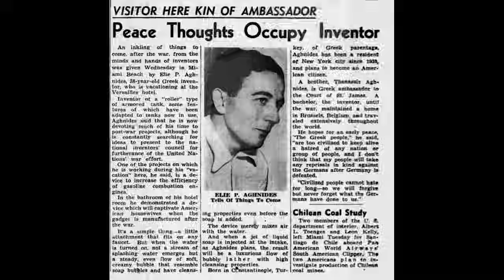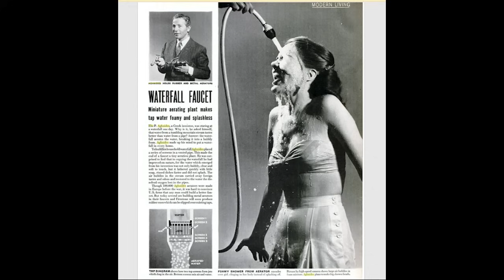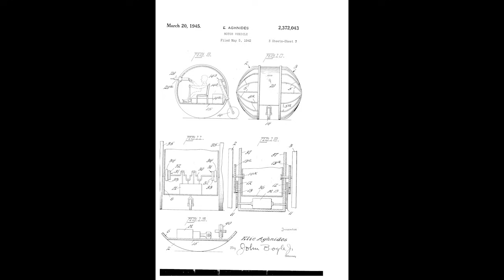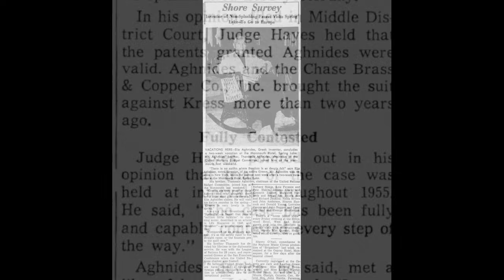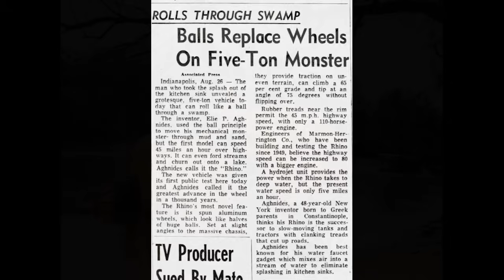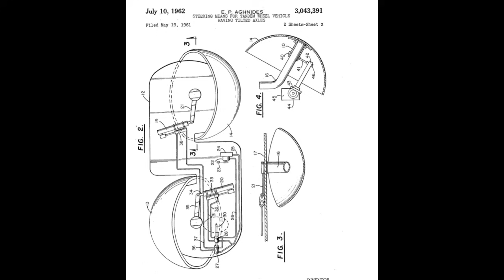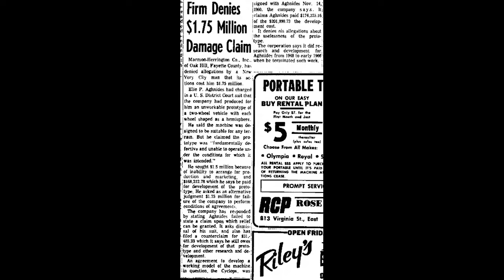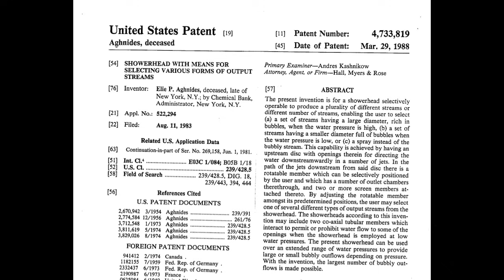Weirdly Awesome: The Crazy Story Of The Marmon Herrington Rhino And It's Famed Inventor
Elie Aghnides is a man who you do not know but you interact with one of his inventions every day of your life, the faucet aerator. The brilliant Green inventor created that product, made millions of dollars, and used it to create a vehicle he had been dreaming about for years on end.

Elie Aghnides and the Marmon Herrington company would team up wot create the Rhino, a go anywhere, amphibious machine that would be pitched to the military as a better replacement for tank track vehicles. The machine worked as advertised but because of a few reasons, its looks being one of them, it flopped.

Aghnides was the man who wanted to literally reinvent the wheel and he kind of succeeded. Here's his story.